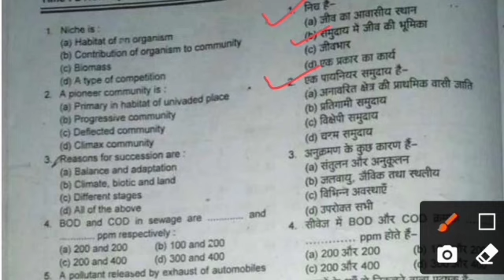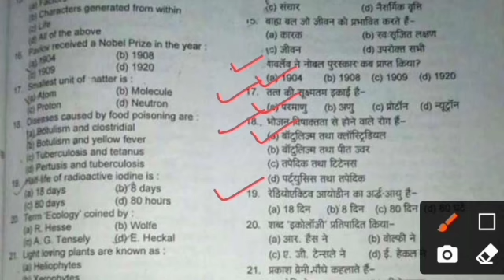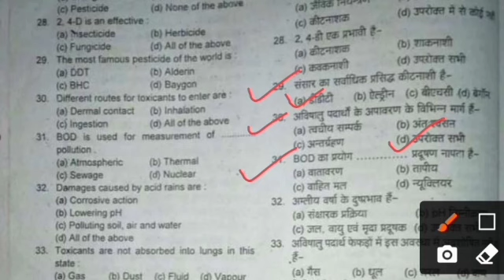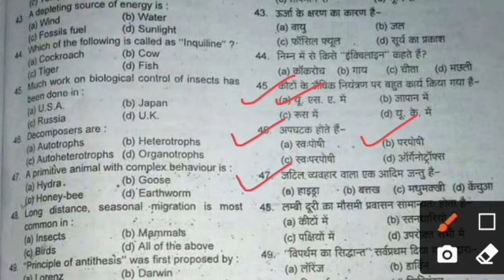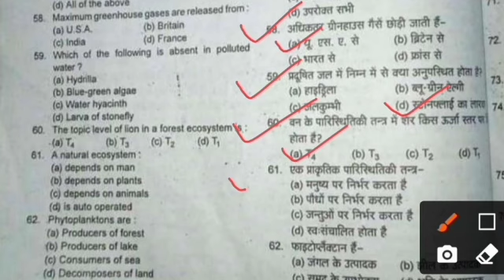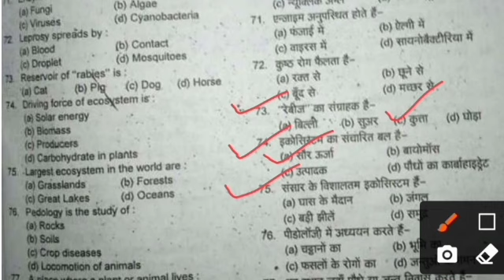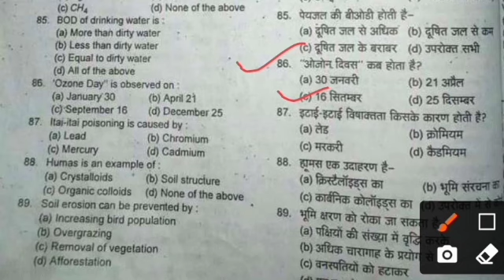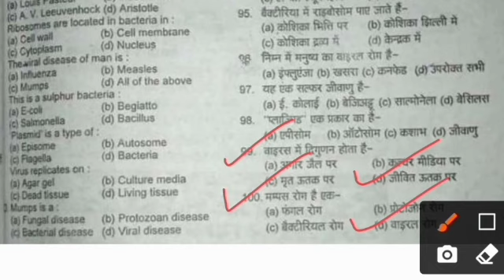Bsc3year objective question zoology 3 paper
👉 objective question zoology 1 paper bsc3year

👉 objective question zoology 2,3 paper

👉 objective question botany

👉 previous year paper objective question botany

👉 biotechnology bsc 3 year

👉 botany bsc 3 year